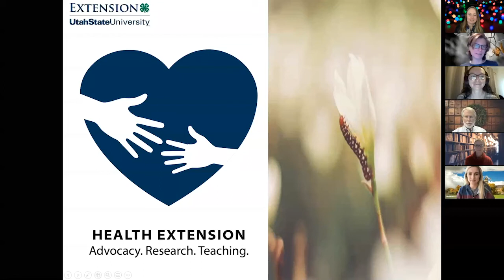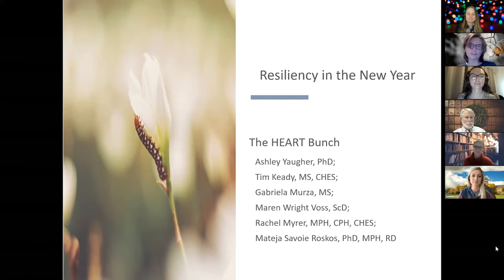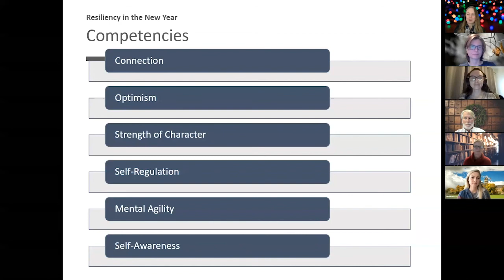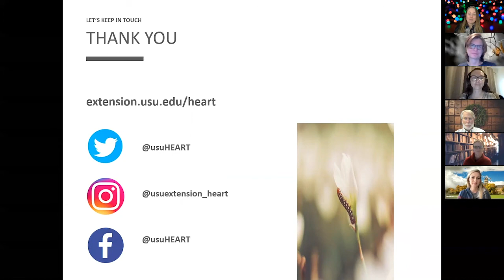Resilience in the New Year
Extension.usu.edu/Heart